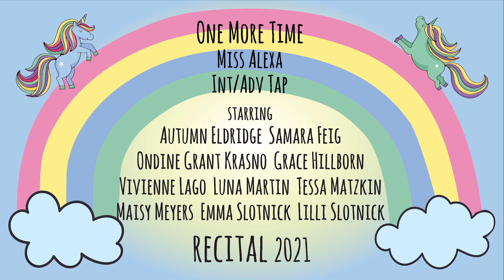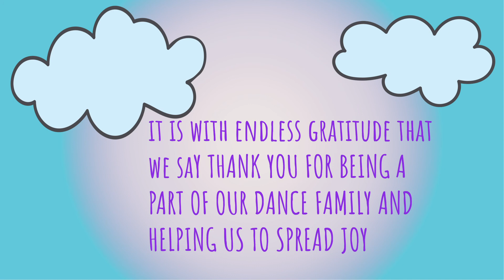GROOVE Station Recital 2021- Monday classes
00:03:00 GPAC Proud Mary
00:05:36 Miss Meagan 10am 2-3 Ballet Tap
00:07:35 Miss Meagan 11am 3-4 Ballet Tap
00:09:51 Digital Hip Hop
00:10:34 Miss Alexa 3pm Beg Ballet
00:12:57 Miss Meagan 3pm 2-3 Ballet Tap
00:15:09 Miss Kaci 330 PipHop
00:17:20 Miss Meagan 4pm 3-4 Ballet Tap
00:19:41 Mr Caden 4pm Hip Hop
00:20:41 Miss Alexa 4pm Tap
00:22:57 Miss Kaci 5pm HipHop
00:25:06 Miss Meagan 5pm 4-6 Ballet Tap
00:27:43 GPAC Roll Up Your Sleeves
00:29:47 Miss Alexa Adv Tap
00:32:07 Mr Caden Adv Jazz
00:33:56 Monday Finale